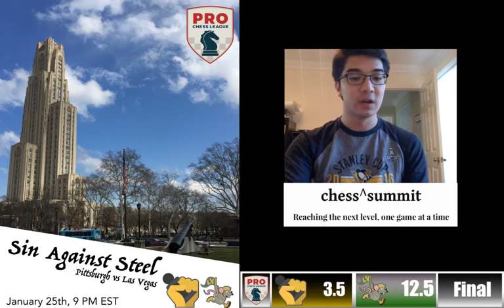PRO Chess League Recap: Pittsburgh Pawngrabbers vs Las Vegas Desert Rats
CM Isaac Steincamp goes over critical points with our match with Las Vegas last night, as well as discusses what it will take to beat Webster!